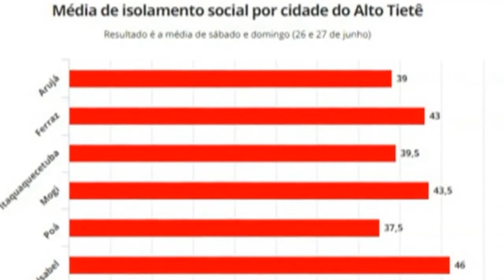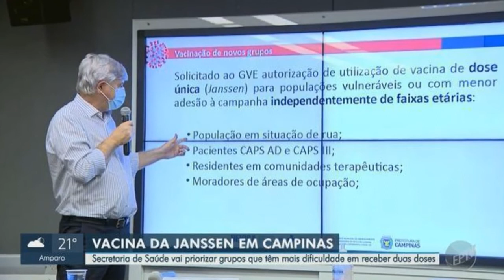Mogi das Cruzes vacina pessoas em situação de rua com vacina da Janssen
Segundo secretária de saúde, imunizante foi escolhido para esse público por ele ser mais difícil de localizar para a segunda dose e, assim, evitar o desperdício de vacinas.

Acessado em: 29 de junho de 2021 às 11:24